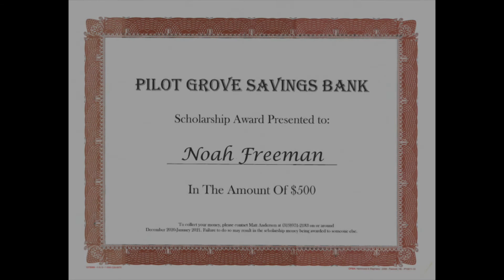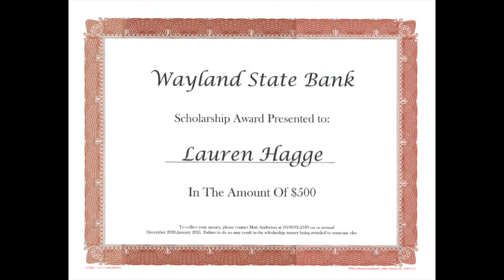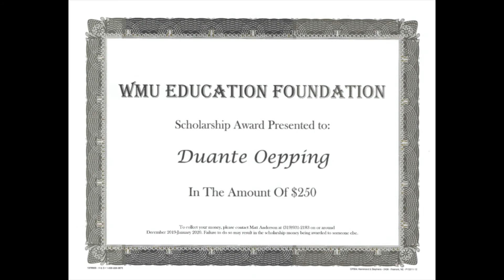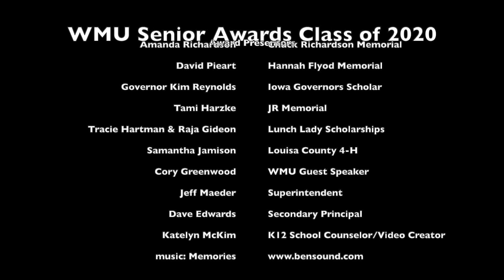2020 Senior Awards